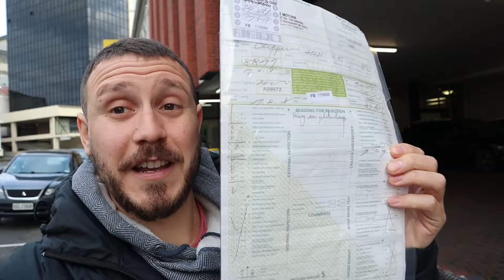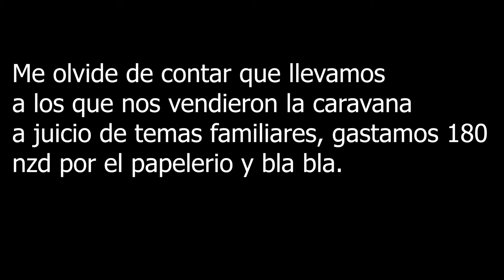nos ESTAFARON en NUEVA ZELANDA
Te preguntabas que paso con la caravana?
mira este video y enterate!!!
Usen este buscador es mejor que cualquier otro, encima ganan plata yo ya gane 18 centavos. Ademas ayudan al canal y es
TOTALMENTE GRATIS

Seguime en mi lista de spotify es fantastica

Canal que recomiendo el de Worldlando

NOS VEMOS EN LA PROXIMA PUPU